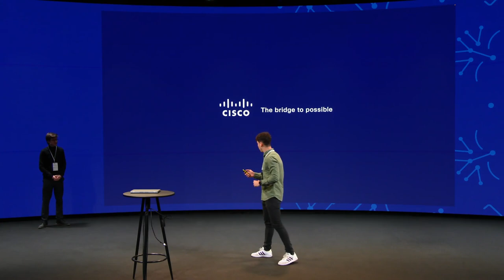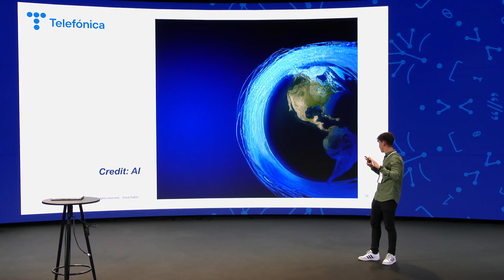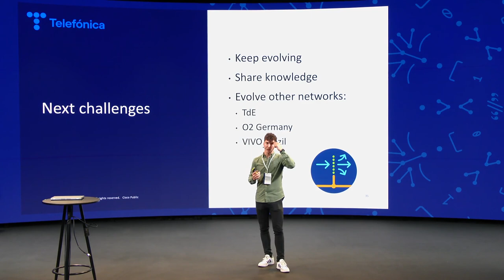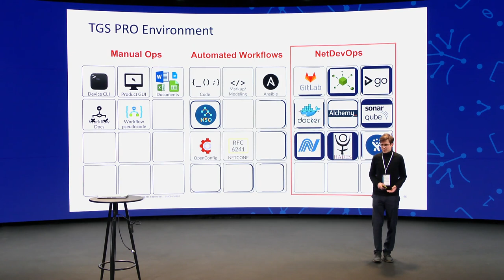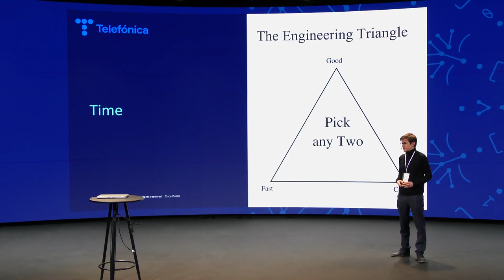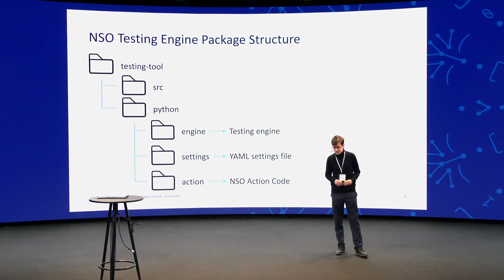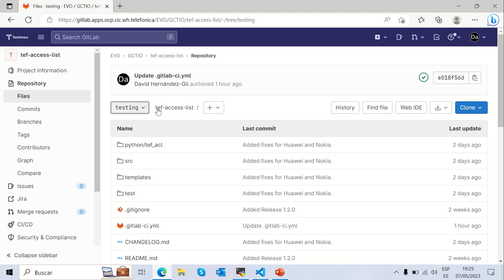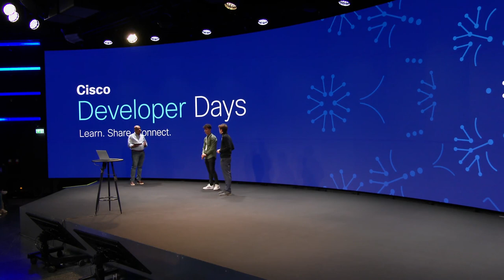Telefónica Global Solutions NSO Journey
Telefónica Global Solutions will show some of their current development projects within Cisco NSO. We will present ourselves and our NSO culture, covering actual topics like OpenConfig, services testing, and a custom-made documentation framework for service templates.

Speakers: Victor Cuervo and David Hernández-Gil, Telefonica